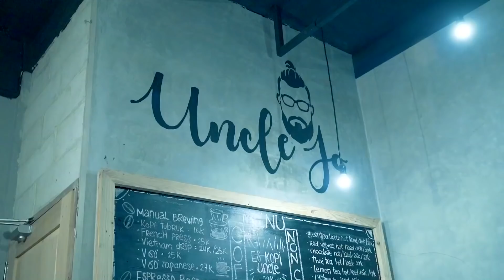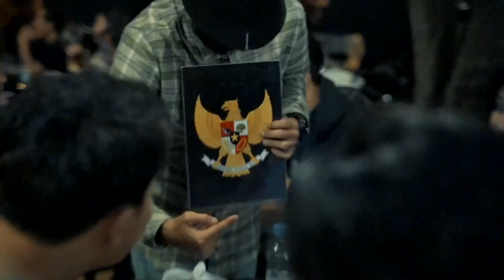Eps. 11 Cash On Delivery : Ada Komika Ikut Jawab Pertanyaan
Cash On Delivery balik lagi ni guys! Tim Super Adventure (@superadventure_id) dan Vikri Rasta (@vikrirasta) seperti biasa bakal kasih pertanyaan-pertanyaan seputar pengetahuan umum, dan buat yang berhasil jawab bakal dapetin duit cash dari kita.

Ada komika yang tampangnya gak asing lagi ikut jawab pertanyaan. Gimana kocak dan serunya episode kali ini? Saksikan terus keseruan Cash On Delivery.